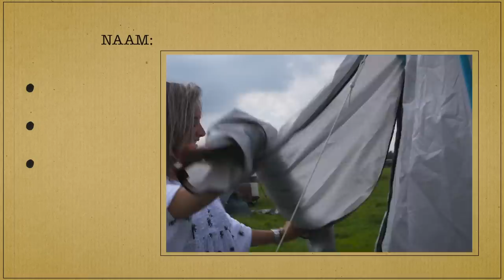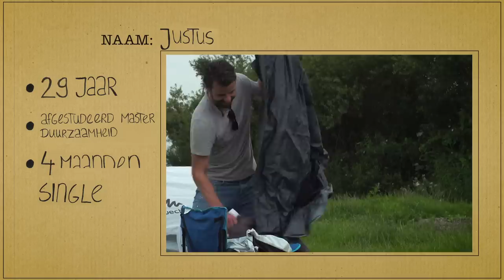Liefde op het eerste gezicht? 😍 | STREETLAB: CAMPING DE LIEFDE #1 | NPO 3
Camping De Liefde gaat van start! Lukt het Daan, Jasper, Tim en Stijn als ware cupido’s om de vrijgezelle campinggasten aan elkaar te koppelen? In de eerste aflevering ontmoeten de vijf single vrouwen en de vijf single mannen elkaar voor het eerst. Wie hebben al direct oogcontact met elkaar? En is er ook al sprake van liefde op het eerste gezicht?

👉 Meer zien van Streetlab: Camping De Liefde en Streetlab: De Liefde kijk dan

Geen vakantieliefdes aan de Costa del Sol of op een Grieks eiland, maar vakantieliefde in de polder. In acht afleveringen zien we hoe Daan, Jasper, Tim en Stijn proberen om 10 vrijgezelle campinggasten te koppelen. Ze doen alles voor de liefde met één doel: minstens één succesvolle match. Alles wordt uit de kast getrokken om de vrijgezellen aan elkaar te koppelen. De campinggasten krijgen onder andere een bonte avond, ze gaan de favoriete hobby van een ander uitvoeren, ze krijgen liefdestherapie van een professional en de mannen mogen zich bewijzen op een stormbaan. Lukt het Streetlab een blijvend koppel op te leveren aan het einde van de camping-vakantie?

⭐ Documentaires
►Is liefde houdbaar zonder seks?